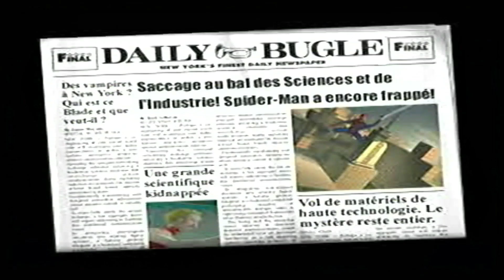Part 3, le Labos Biothec, le Lézard, l'indices suivant, l'Homme Sable.